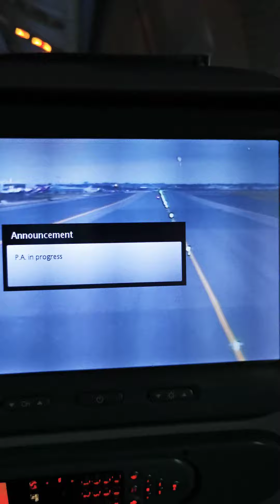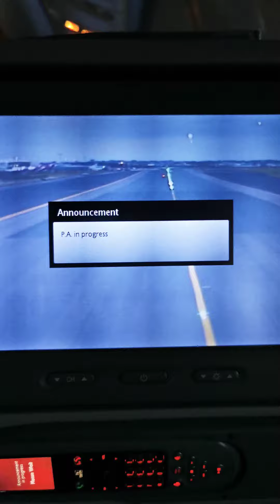Emirates Landing at Sydney Airport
Afternoon 6pm landing after a long flight from Dubai.